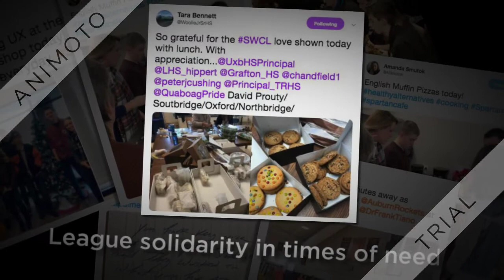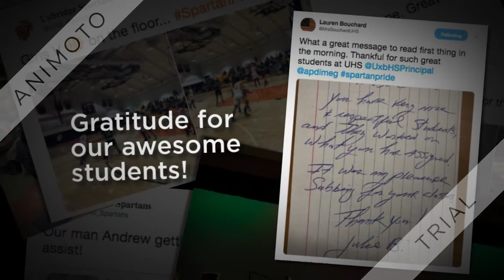The Week That Was, 12/14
The Week That Was at UHS, week ending December 14, 2018.